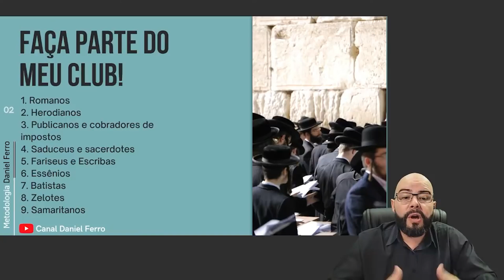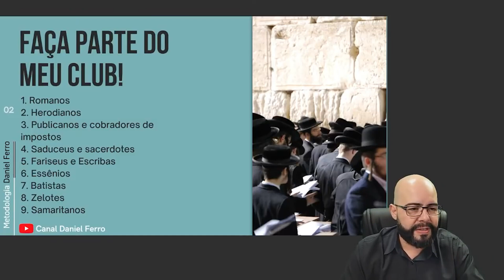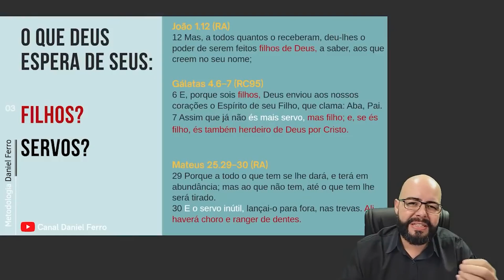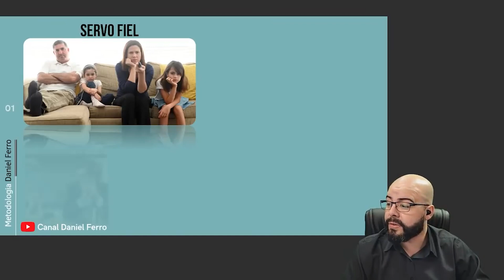CCB - USOS E COSTUMES - O QUE É PECADO? O QUE É RELIGIOSIDADE? | PARTE 02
Quem tiver interesse em participar de Treinamentos bíblicos, fale com a Sabrina ou a Aline.

Vamos juntos!!!